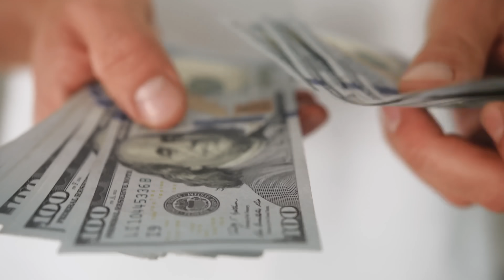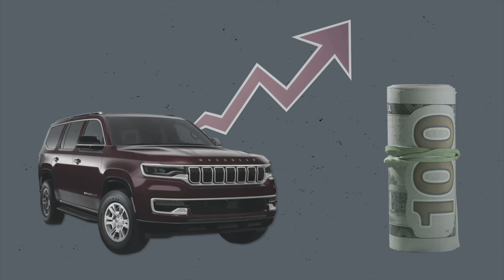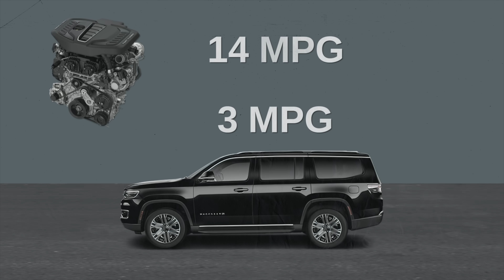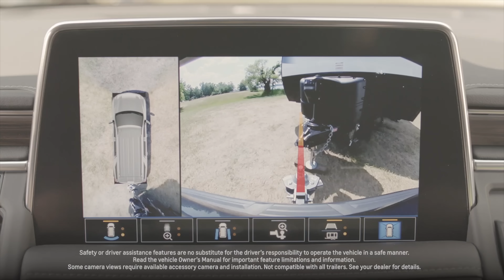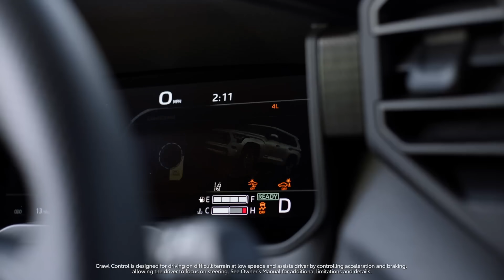3 New SUVs You Shouldn't Buy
SUV you shouldn't buy. 3 New SUVs You Shouldn't Buy, car review with Scotty Kilmer. The worst new SUVs to buy. The most reliable SUV to buy used. Why Minivans are a better buy than a SUV. Best SUVs to buy. Reliable new SUVs that are worth the money. Used SUV buying guide and tips. Top most overpriced SUVs. Good SUVs to buy. Car Advice. DIY car repair with Scotty Kilmer, an auto mechanic for the last 55 years.

⬇️Scotty’s Top DIY Tools:
1. Bluetooth Scan Tool
2. Mid-Grade Scan Tool
3. My Fancy (Originally $5,000) Professional Scan Tool
4. Cheap Scan Tool
5. Dash Cam (Every Car Should Have One)
6. Basic Mechanic Tool Set
7. Professional Socket Set
8. Ratcheting Wrench Set
9. No Charging Required Car Jump Starter
10. Battery Pack Car Jump Starter

1. Bluetooth Scan Tool
2. Cheap Scan Tool
3. Professional Socket Set
4. Wrench Set
5. No Charging Required Car Jump Starter
6. Battery Pack Car Jump Starter

►Here's our weekly video schedule:
Tuesday: Auto repair video
Wednesday: Viewers car mod show off
Thursday: Viewer Car Question Video AND Live Car Q&A
Friday: Auto repair video
Saturday: Second Live Car Q&A
Sunday: Viewers car show off